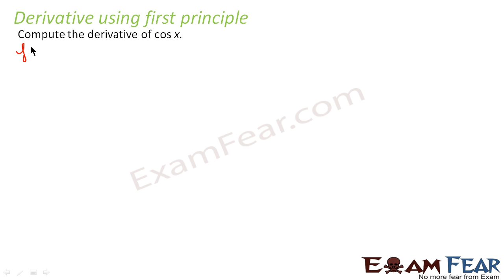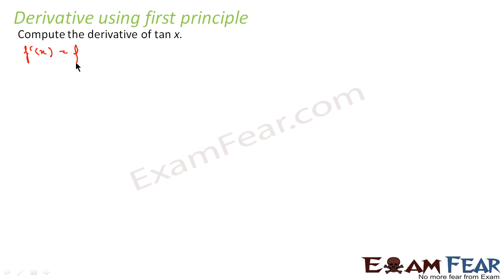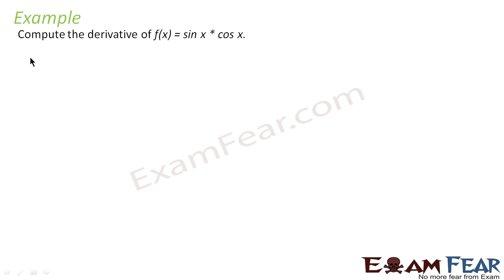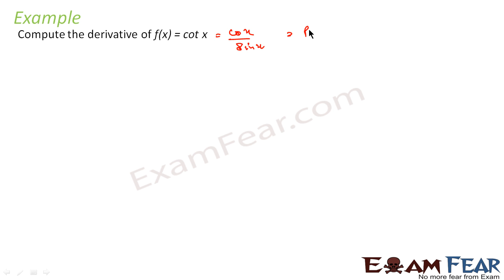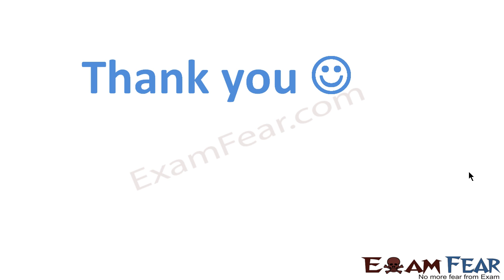Maths Limits and Derivatives part 19 (Example first principal) CBSE class 11 Mathematics XI